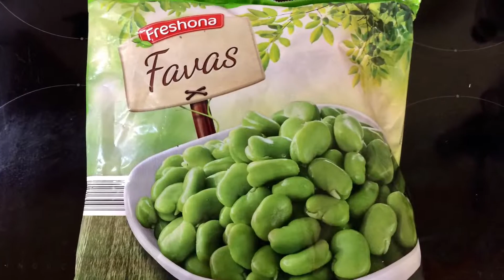Fava Beans Falafel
Falafel made with fava beans (or broad bean) is very common in some Middle Eastern countries.
The most part of times, Falafels are served with tahina - or yoghurt sauce in pita bread with salad.
Fava –or broad beans are national Portuguese vegetables.
This legume is a good source of protein and favas contain relevant percentages of vitamin C and iron while they also supply lots of energy on a relatively modest calorie count.
The fava beans are rich and with a buttery flavor and gives a very nice color to the falafels!
Try it!
👉🏼 INGREDIENTS
• 800g fava (or broad) beans, frozen ( makes: 400g thawed & peeled)
• 1  onion
• 3 garlic cloves
• 2 ssp. of flour (If the mass is too moist after mixing, you can still add flour)
• 1 tsp. of baking soda
• salt & pepper
• 1 ssp. of ground cumin
• a bunch of fresh coriander, chopped
• some  vegetable oil ( for frying)

Ingredients for a matching yoghurt sauce:
• 200g of natural yoghurt
• some ground cumin
• salt & pepper
• lemon juice
•  fresh herbs (according to your taste)
AND ACTIVATED THE LITTLE 🔔 TO DON’T MISS ANY VIDEO
Video uploaded by "Jessi Kitchen" - You have no right to copy and re-use this video without mentioning the channel URL and name on the video player or asking me first.